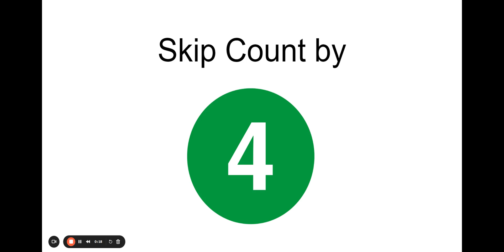Counting by 4s Song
Learn to skip count by 4!